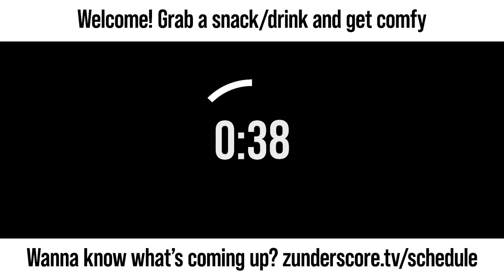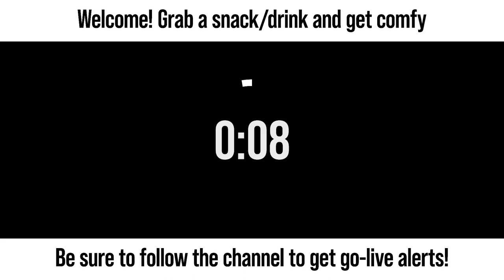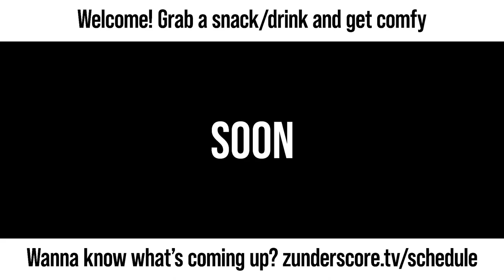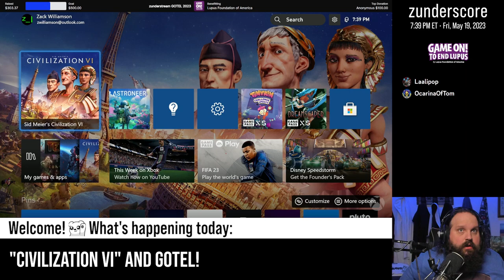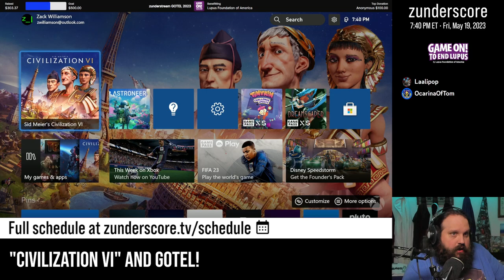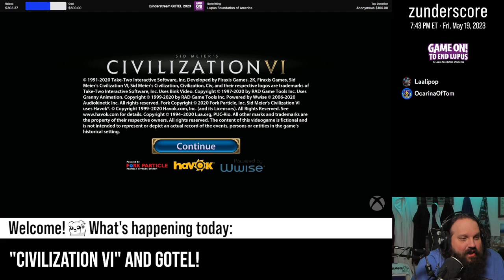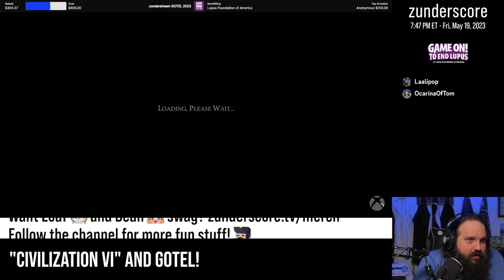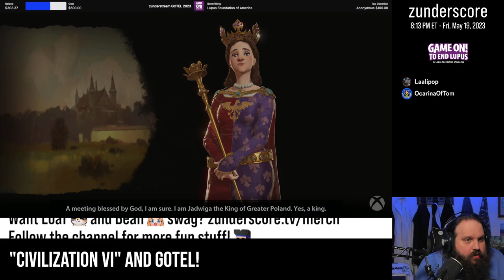zunderstream Show Archive - 2023-05-19